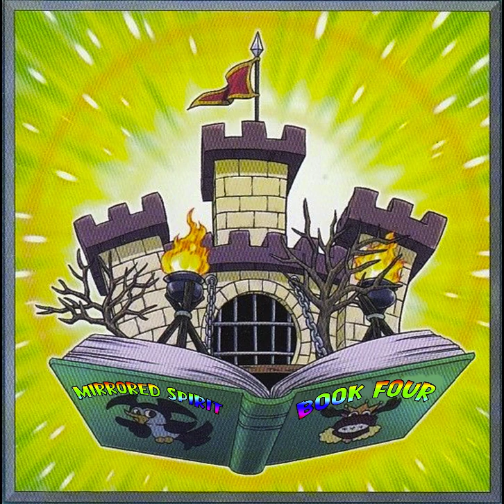Mirrored Spirit - For The Love (Midwest Soul, R&B Instrumental)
The Keyhouse presents a
end of the rainbow creations
Property of Beat-Pads & Pad Locks 2022
A Keyhole Vision provided by the pressing place/lightheaded publishing

Credits: The Open Door Society, Earth, God, Maschine, & anyone presses play